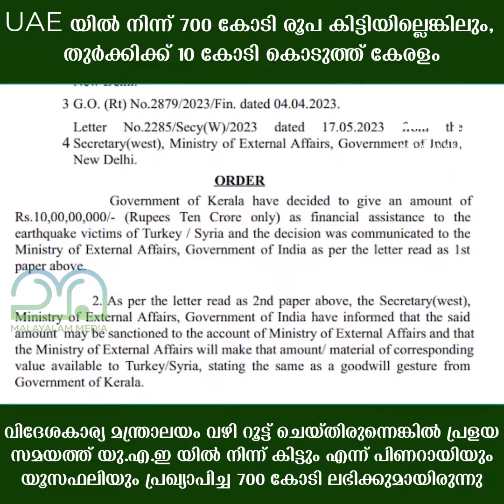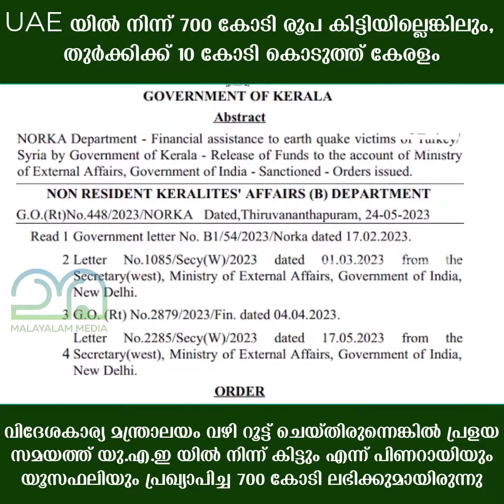UAE യില്‍ നിന്ന് 700 കോടി രൂപ കിട്ടിയില്ലെങ്കിലും, തുര്‍ക്കിക്ക് 10 കോടി കൊടുത്ത് കേരളം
തുർക്കിക്ക് 10 കോടി അനുവദിച്ച് ഉത്തരവ് ഇറങ്ങി !! കേന്ദ്ര വിദേശകാര്യ മന്ത്രാലയത്തിനാണ് പണം അനുവദിച്ചത്; വിദേശകാര്യ മന്ത്രാലയം വഴി റൂട്ട് ചെയ്തിരുന്നെങ്കിൽ പ്രളയ സമയത്ത് യു.എ.ഇ യിൽ നിന്ന് കിട്ടും എന്ന് പിണറായിയും യൂസഫലിയും പ്രഖ്യാപിച്ച 700 കോടി ലഭിക്കുമായിരുന്നു